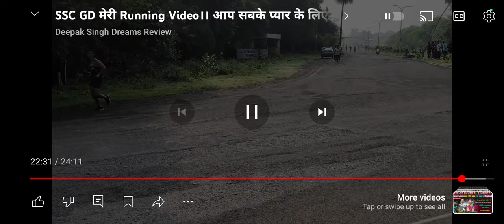SSC GD PHYSICAL/ ऐसा दोस्त भगवान सबको दे दोस्त को PET पास कराने के लिए अपने अपने दौर नहीं किया😭😭